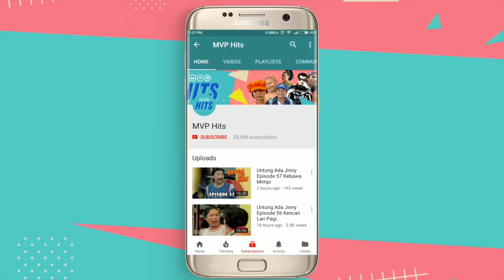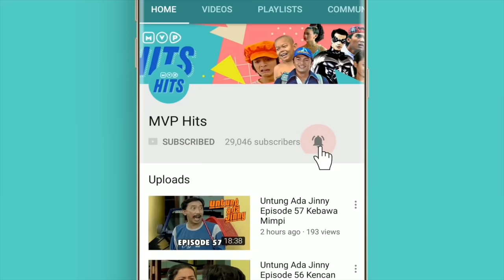Tuyul Dan Mbak Yul Episode 219 - Ramuan Tuyul